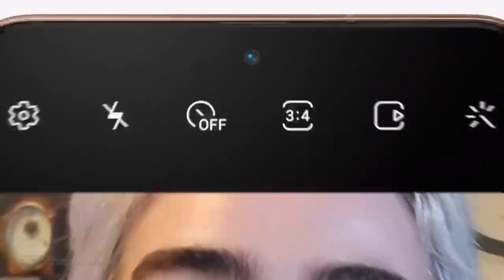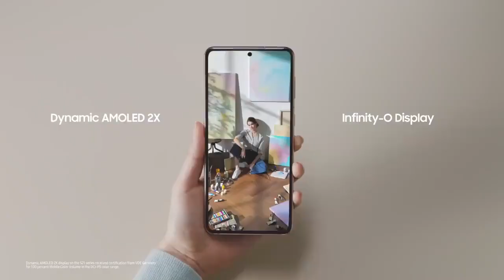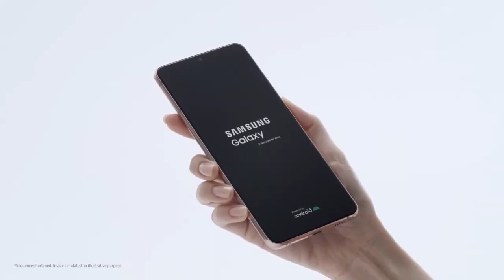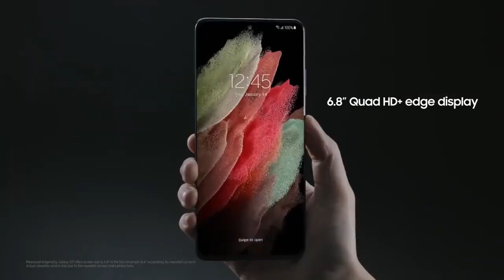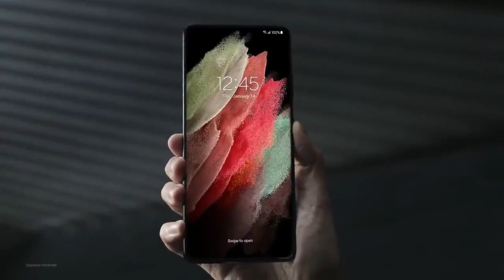🔥Las BESTIAS de SAMSUNG Ya estan AQUÍ 💪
Para poder comunicarnos de una manera más cercana🤩📱 👌